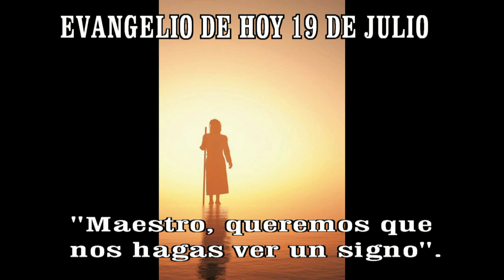EVANGELIO DE HOY 19 julio 2021 hdhs